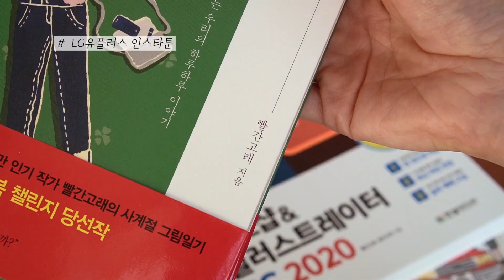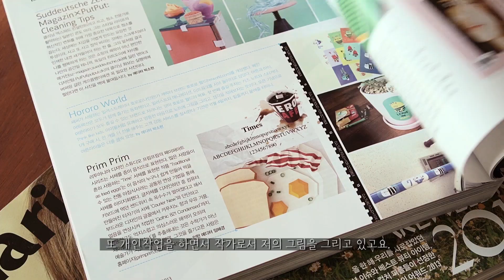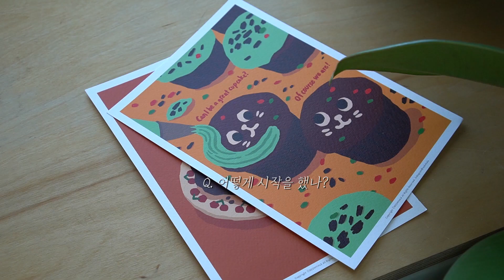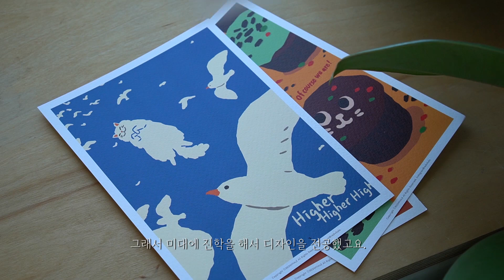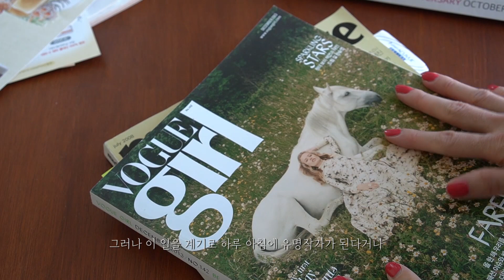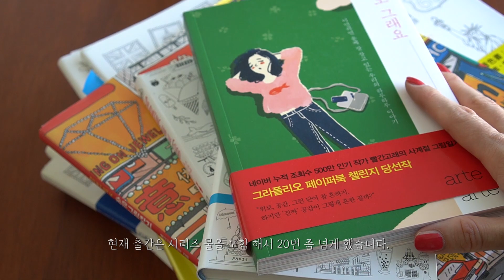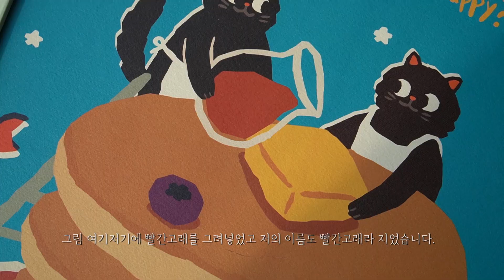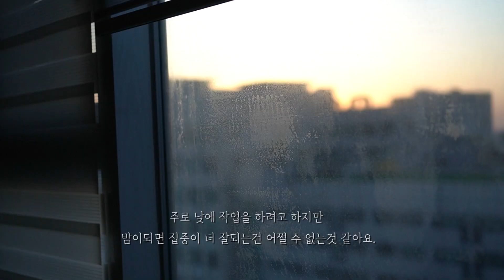일러스트레이터가 되는 방법 / 빨간고래 소개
일러스트레이터 빨간고래 입니다.
오늘 영상은 일러스트레이터가 되기까지의 과정과
저의 작업실 소개 입니다. ^^

[일러스트레이터에 관한 영상 ]
일러스트레이터에 관한 영상은 아래에 더 있어요.
궁금하신것이 있으시면 아래 링크를 클릭해 주세요~

✦ 자막의 도움이 필요합니다. 아래 링크로 들어가시면 자막을 달아 주실 수 있으세요.
매우매우 감사합니다! 복 많이 받으세요. ^^
* I need your help in translating some subtitles. If you are able to help me with that, please go to the following link. That would be much appreciated.

Lonesome_Star (Artist : Unicorn Heads )
Boardroom_Theme (Artist : Unicorn Heads )
Tango_de_la_Noche (Artist : Wayne Jones )
Bug_Catching (Artist : Emily A. Sprague )